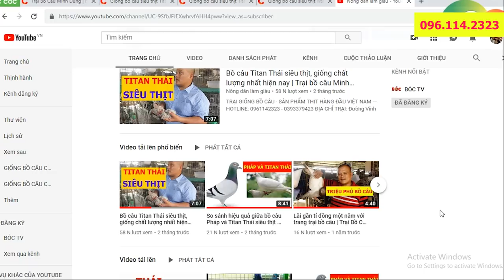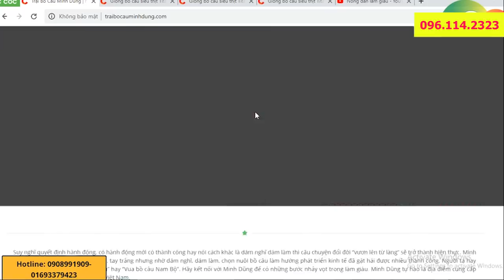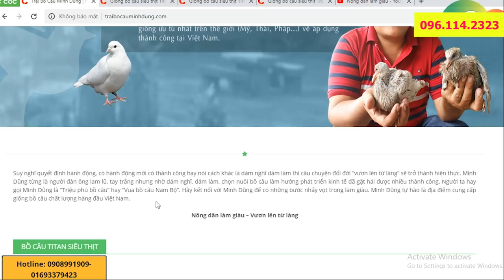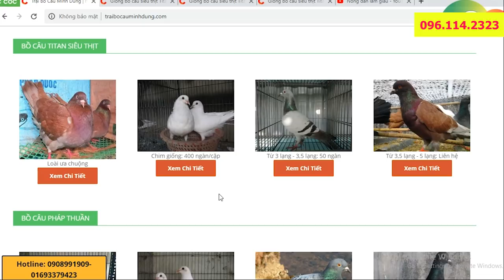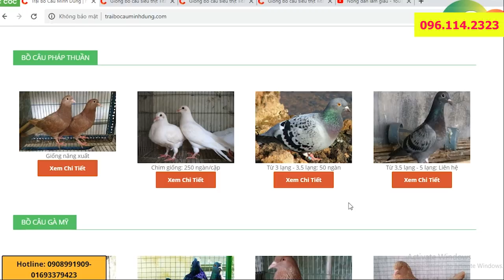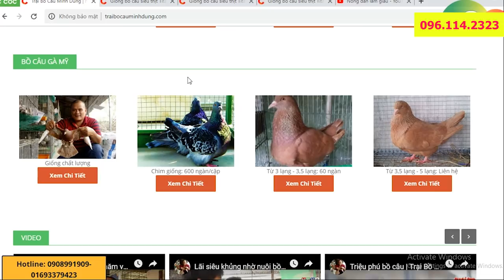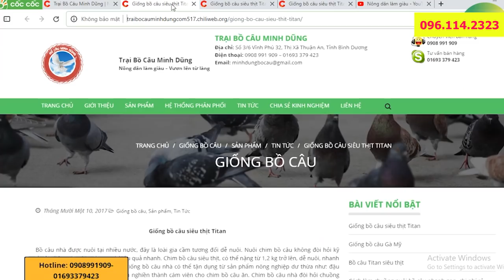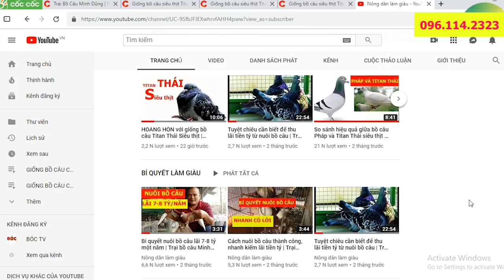Trại giống BỒ CÂU chất lượng nhất | Bồ câu siêu to, siêu đẻ, lợi nhuận khủng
TRẠI GIỐNG BỒ CÂU - SẢN PHẨM THỊT HÀNG ĐẦU VIỆT NAM